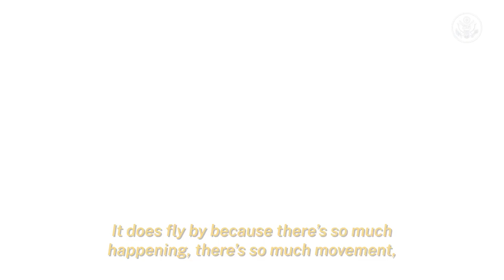Walks With Tony - Operations Center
"State Ops, this is Tony!" In the latest WalkswithTony, Secretary of State Blinken visits the Operations Center -- which monitors world events, prepare information for senior officials, address crises, and facilitate diplomacy -- and even takes an incoming call.